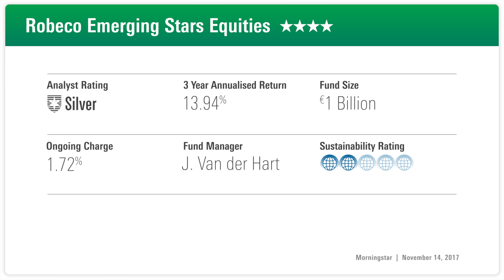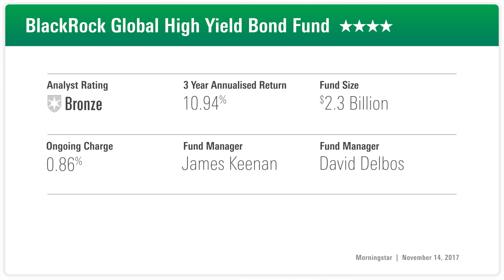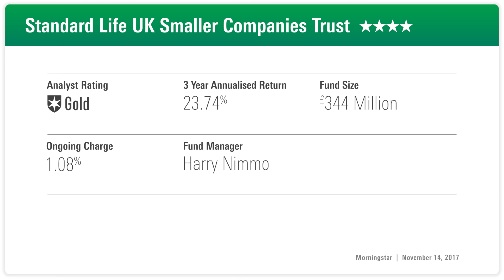Fund Analyst Rating: Robeco Emerging Stars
REAFFIRMED RATINGS: Morningstar's Jonathan Miller explains why analysts positively rate Robeco Emerging Stars, BlackRock High Yield Bond and SLI UK Smaller Companies